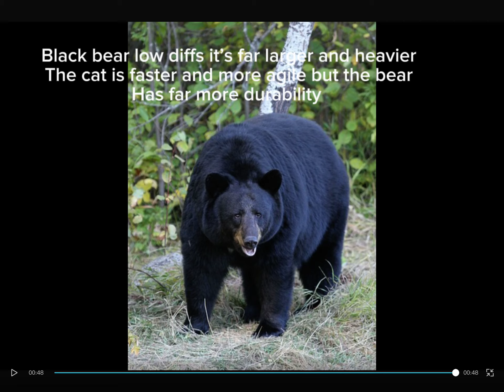Black bear vs leopard srry I forgot victors image this was requested by victor